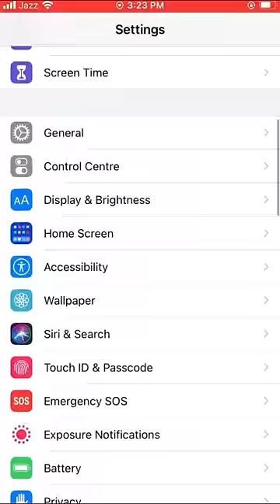iPhone की जगह क्या मिला ? 😳😧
Man Ordered iphone 14 pro max from Amazon and Got Shocked after OPening the Package

current affairs
social issues
social issue
aaj ki khabren
news
media
news anchor
gaurav chaudhary
gorav chaudhary
politics
taaza khabren

news in short
short news
choti news
1 min news
taaza khabrein
upgrading brains
upgrading brains with gaurav
aaj ke latest news
1 minute news

news live